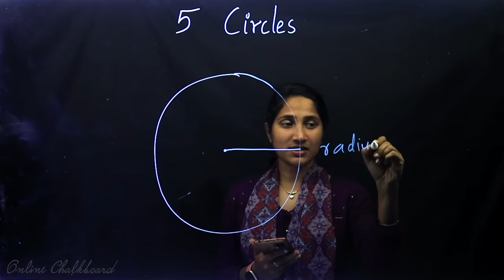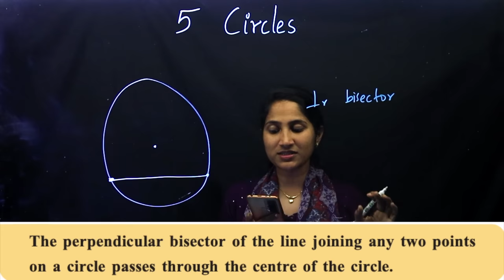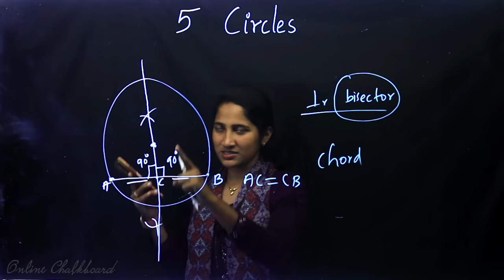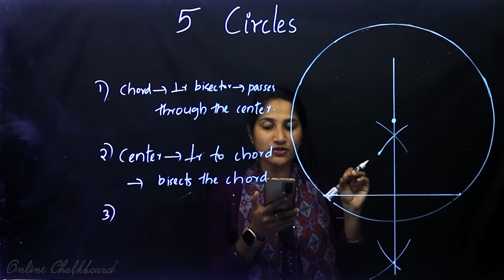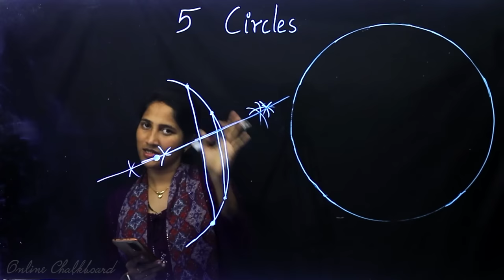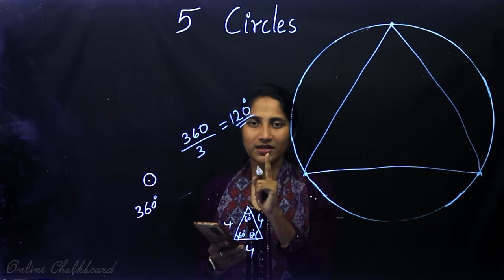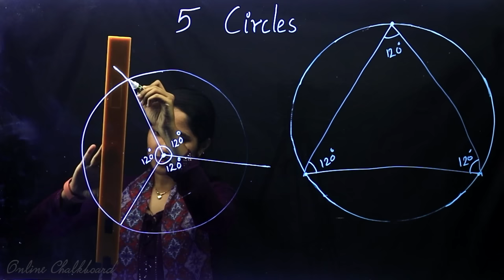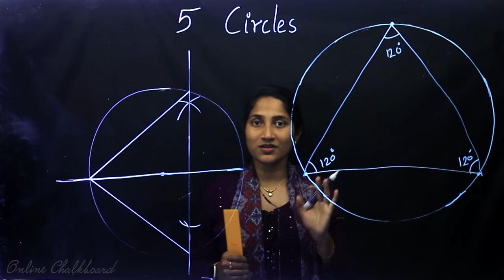Class 9 | MATHS | Chapter 5 - CIRCLES - Part 1 | SCERT | Kite Victers | ALEENA SEBASTIAN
നമ്മുടെ വീഡിയോയിൽ 16:55 il വരച്ചിരിക്കുന്ന figure ൽ ഒരു ചെറിയ correction ഉണ്ട് കേട്ടോ.. ആ triangle ന്റെ ഓരോ angles ആയിട്ടാണ് 120 ഡിഗ്രി എഴുതിയിരിക്കുന്നത്.. പക്ഷെ നമുക്കു അറിയാവുന്ന പോലെ triangle ന്റെ interior angles sum 180 ഡിഗ്രി ആണ്..Circle center നിന്ന് triangle ന്റെ 3 edgesലേക്  വരയ്ക്കുമ്പോൾ നമുക് circle center ന്റെ ചുറ്റും കിട്ടുന്ന  angle ആണ് 120 ഡിഗ്രി..Explanation പറഞ്ഞിരിക്കുന്നത്  correct ആണ് കേട്ടോ .. ശ്രദ്ധിക്കുമല്ലോ . .. 😊😊
For your kind attention⚠️
There is a small mistake in our video..It is labelled 120 degree as the interior angles of the triangle drawn on the board at 16:55...actually 120 is the angle made at the center of the circle when it divides to 3 parts...
Sorry for the inconvenience.. Thank you.. 😍

Play List :-
Play List :-